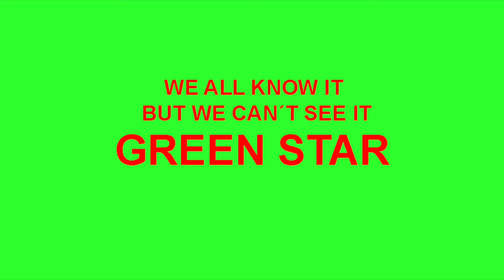Green Star :: We all know it but we can't see it! ... orientation ...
Video from Installation ::
GreenStar  – Searching for Utopia
A-r00m | MDWell
Sigismundkapelle, Regensburg, May-June 2020 (cancelled by pandemic)